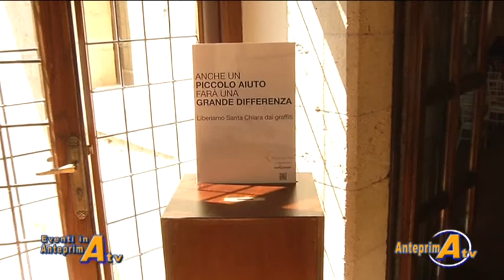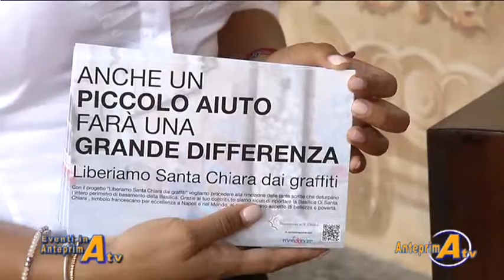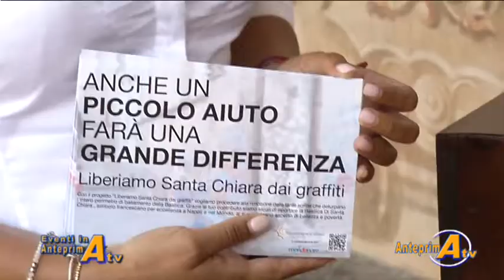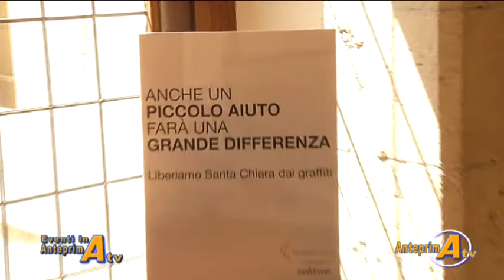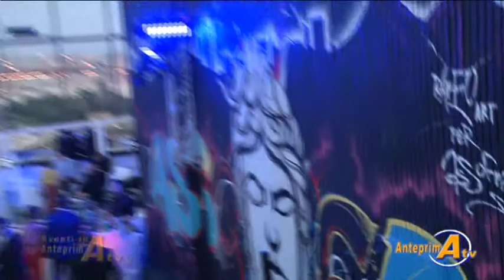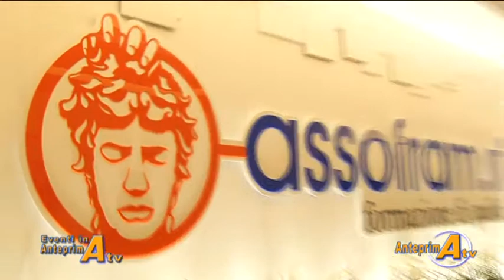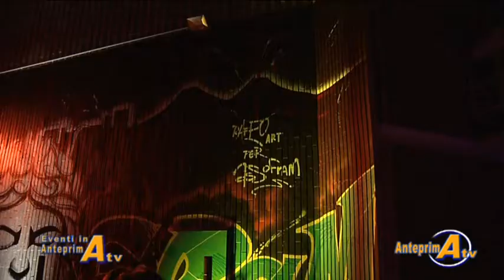470 Media Video